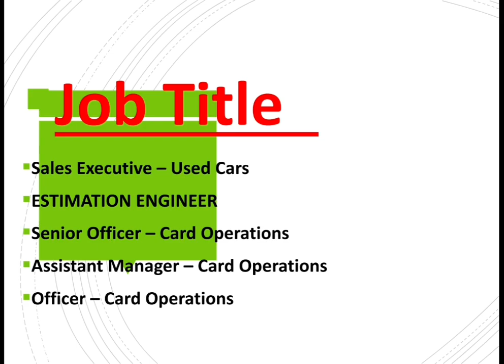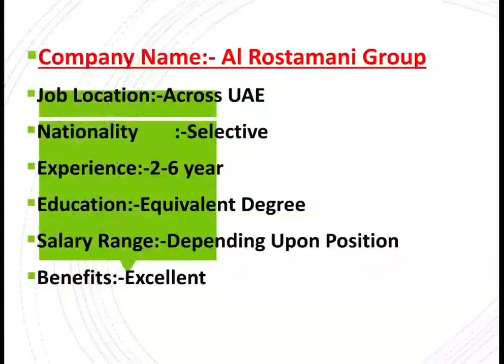Al Rostamani Group Hiring In UAE 2020 | Free Jobs In Dubai